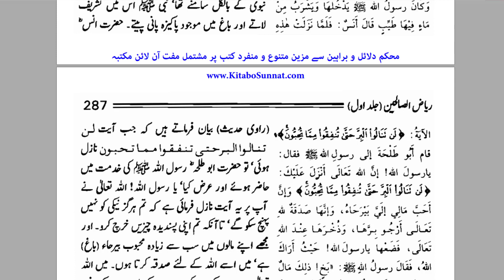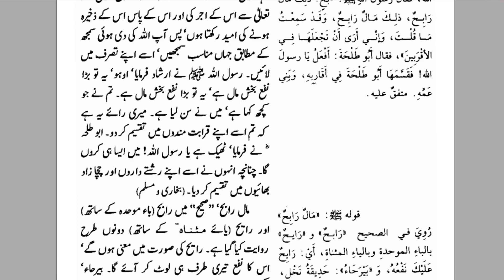Allah ki Rah main Sab se Behtreen Chez Kharch Karna | Riyadh Al Saliheen By Dr Farhat Hashmi